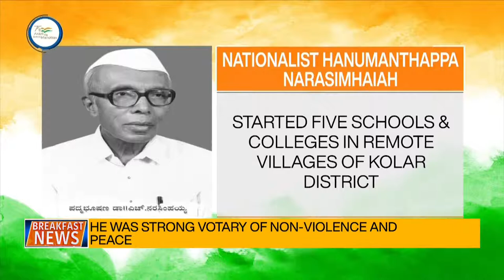Saga of Freedom Struggle Remembering Nationalist Annie Mascarene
Tune-in to today's episode of 'Saga of Freedom Struggle Remembering Nationalist Annie Mascarene.'

Video courtesy: @DDIndia